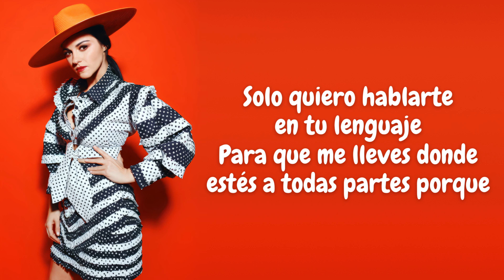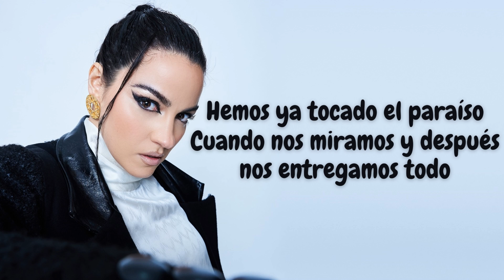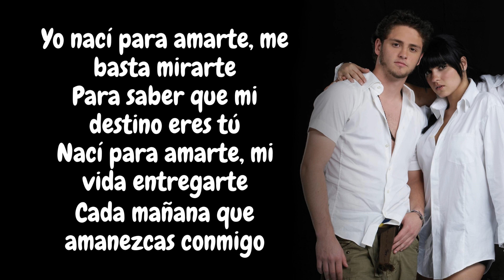RBD - Nací para Amarte (Letra)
Canción: Nací para amarte